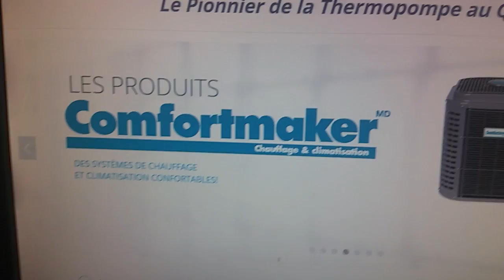COMFORTMAKER 514 602 8151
Thermopompe de 2 ton à 5 Tom